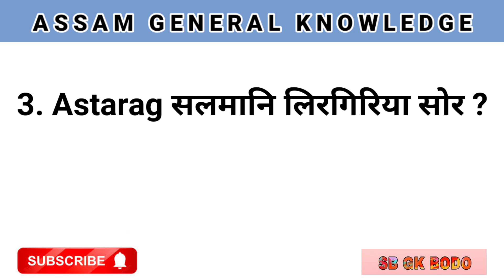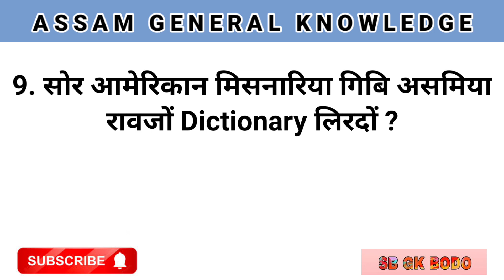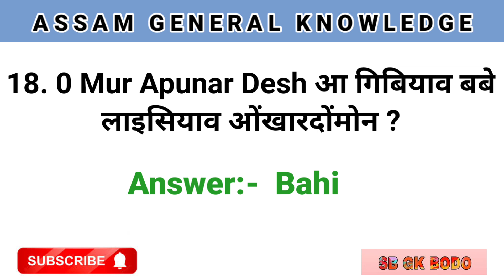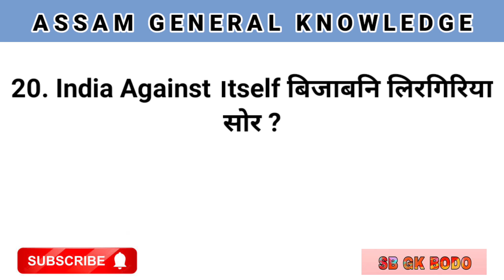Assam GK Bodo Language (आसामनि GK बर' रावजों)